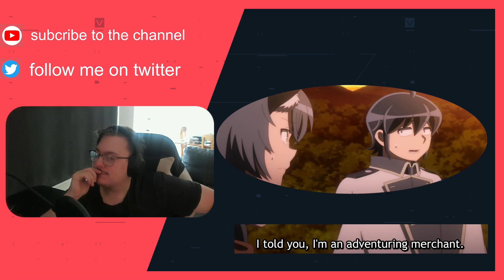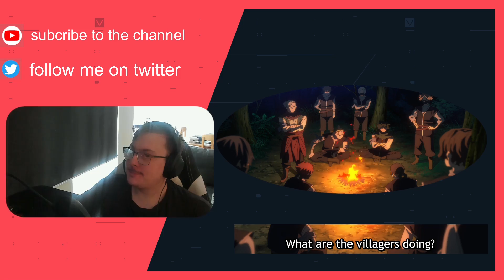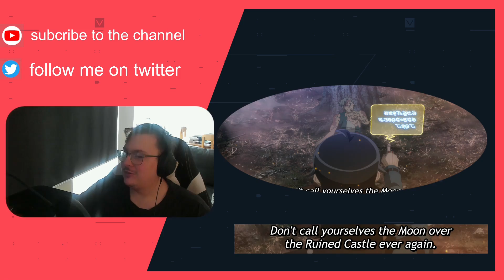TSUKIMICHI Moonlit Fantasy S2 Episode 1 Makoto Is Back Reaction